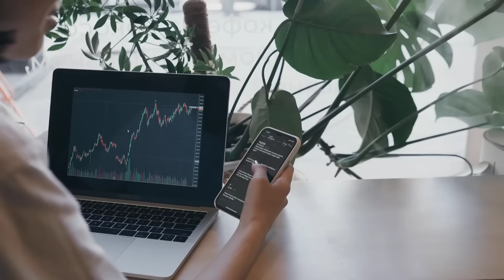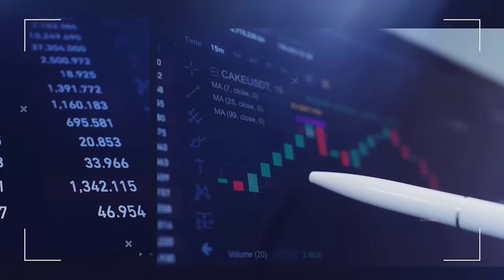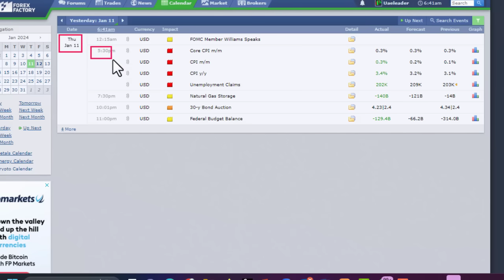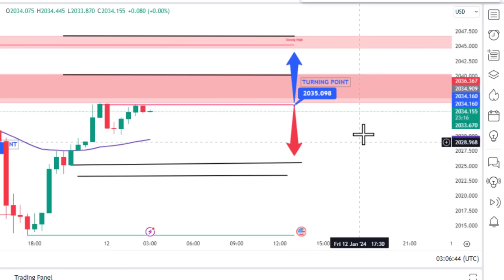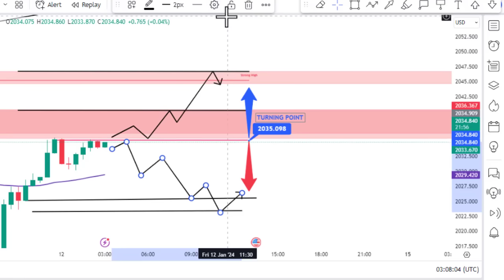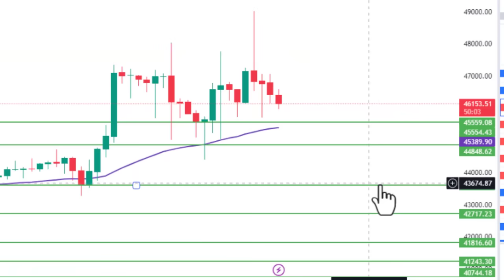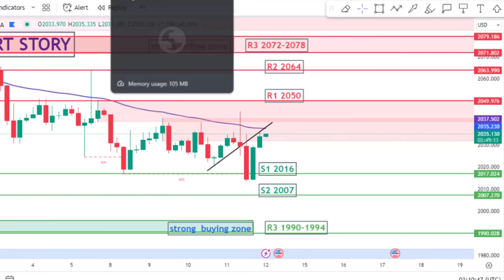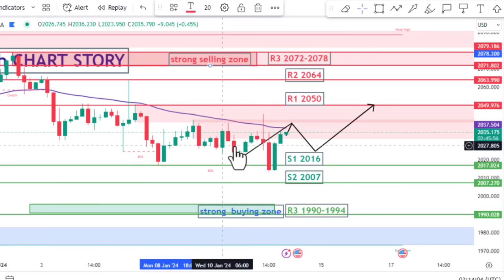GOLD DAILY FORECAST SELL OR BUY UPDATE|| 12 JAN 2024||XAUUSDT ANALYSIS || EFMS TRADE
STEP 01

STEP 02

STEP 03

Regard
EFMS TRADE TEAM

for Pak

for international

Click here.